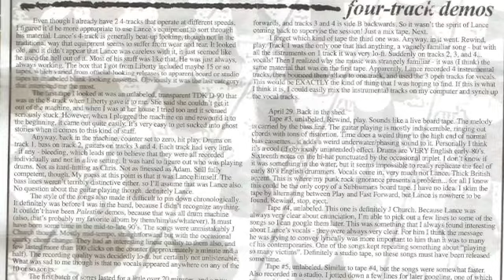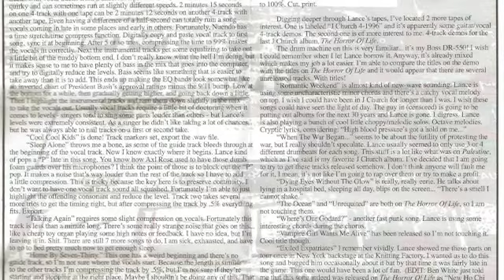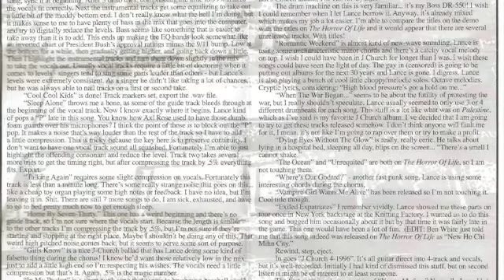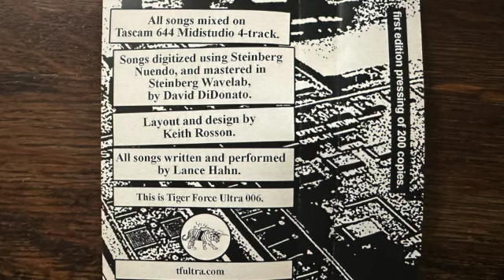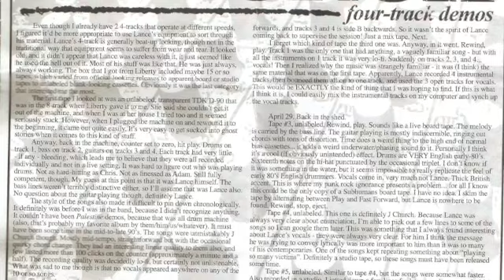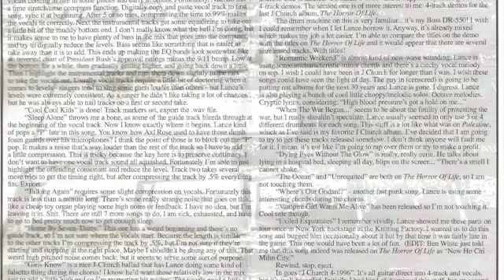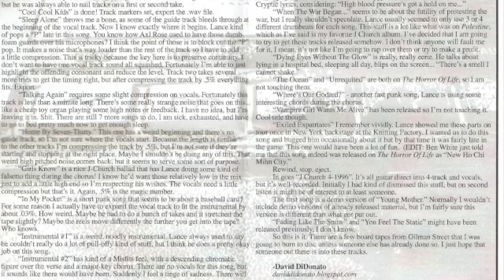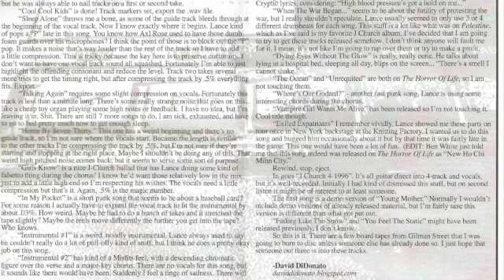J Church – Four-Track Demos Tape [San Francisco Punk Rock]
J Church formed in San Francisco in 1992 at the same time as Lance and Gardner's previous band Cringer was breaking up and lasted until 2007. J Church's output was insane, In the first three years of the band there were two full-length albums, a singles collection and well over 30 singles and compilation songs. 1995 alone saw a third album, a second singles collection and 20 separate 7"s, EPs and compilation appearances. Take a peek at their discography on discogs, it's wild.

Anyways, this is the 4-track demo tape, released in 2012 and Limited to 200 copies.

Tracklisting -
A1  Cool Cool Kids (00:00)
A2  Sleep Alone (01:11)
A3  Talking Again (02:51)
A4  Home By Seven-Thirty (04:40)
A5  Girls Know (05:47)
A6  In My Pocket (06:54)
A7  Instrumental #1 (08:47)
A8  Instrumental #2 (10:39)
A9  Instrumental #3 (11:45)
A10  Instrumental #4 (14:09)
A11  Lemmings (15:29) 7:30
B1  Romantic Weekend (22:59)
B2  When The War Began... (27:18)
B3  Dying Eyes Without The Glow (30:35)
B4  Where's Our Godard? (35:48)
B5  Exiled Expatriates (38:07)
B6  Young Mother (40:37)
B7  Fading Like The Snow (42:52)
B8  You Feel The Static (44:59)